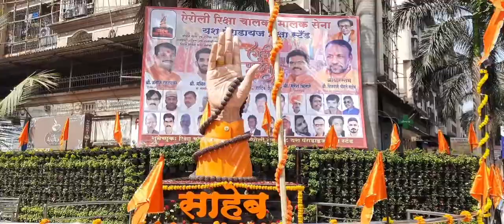Gudi Padwa Hindu New Year 02, April 2022, Airoli, Navi Mumbai हिंदुं नववर्ष २०२२, ऐरोली, नवी मुंबई